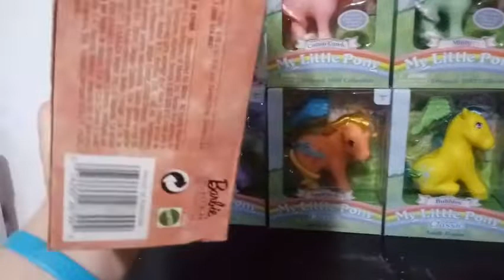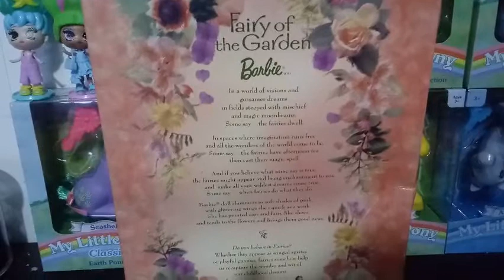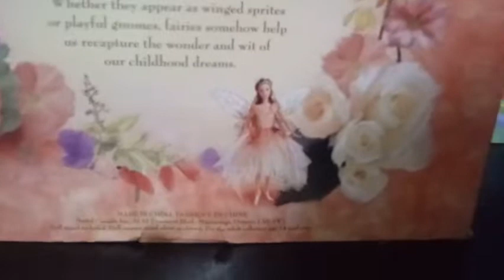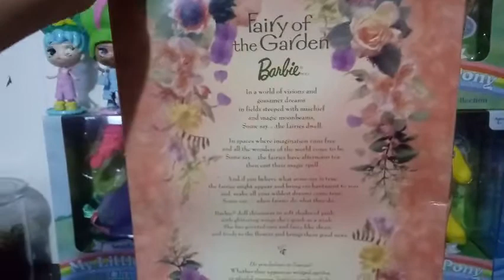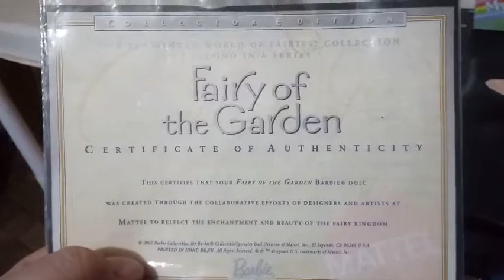Retro Unboxing #9- Fairy Of The Garden Barbie (2000)